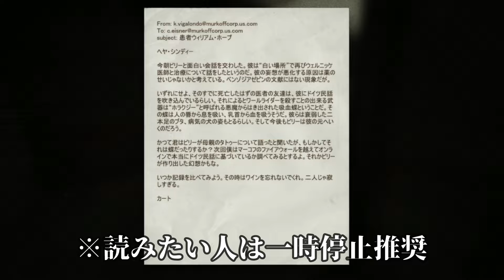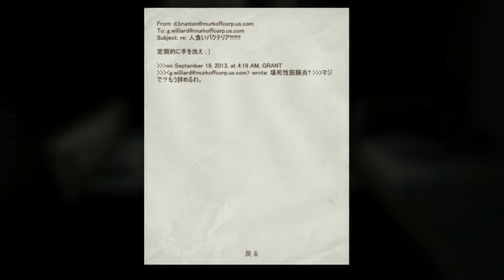炎に包まれた神の使いは最後に何を成す!?【OUT LAST】 Part10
スプラフェスありましたね…。
参加型やろうと思っていたのですが、できる時間に弟に持っていかれてしまいました。
まぁ元々は弟の為に僕がバイトで貯めたお金を使って買ったswitchだったので譲ってあげましたが（いいお兄ちゃんアピール）、弟の歳が近ければ奪ってましたね。
ちなみに弟はまだ小学生です。僕は今年で18です。早くね？
明日くらいには30代になってそうですね。そのころまでに何かを成せるでしょうか。出来れば名前くらいは残しときたいな、広辞苑とかに。